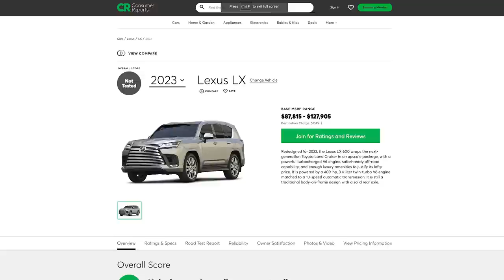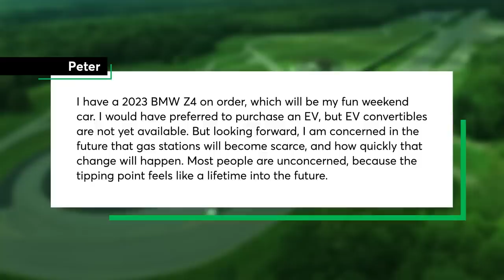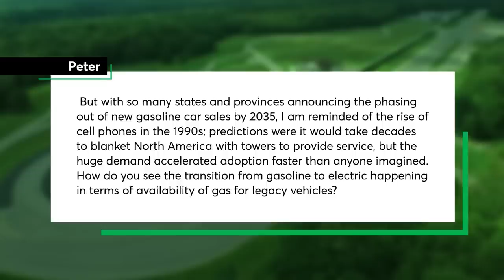2023 Lexus LX600 | Talking Cars #401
to find out how each vehicle we purchase performs in our tests.

This week, we discuss the 2023 Lexus LX600. The three-row SUV boasts off-road prowess while offering consumers a first-class vehicle experience. We talk about the history of the LX and its corporate cousin, the Toyota Land Cruiser, and debate if the six-figure SUV is worth its weight both as a family hauler and a trail-ready ‘truck’. We also answer a question about EV-charging networks and welcome back an old friend to the show.

SHOW NOTES:

0:00 - Intro

0:17 - New Talking Cars publish day

1:07 - Welcome back Joe Veselak!

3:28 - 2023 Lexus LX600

5:43 - Who is the LX600 for?

7:00 - Driving impressions

12:00 - Interior, 2nd/3rd row access

15:15 - Fit and finish

17:00 - Would you buy the LX600?

19:00 -  Question: How will the transition from gas to electric vehicles happen in terms of charge station and gas station availability?

How To Choose the Best Home Charger for Your Electric Vehicle